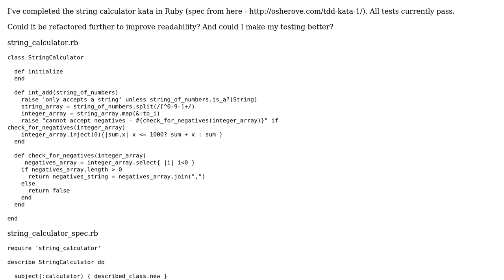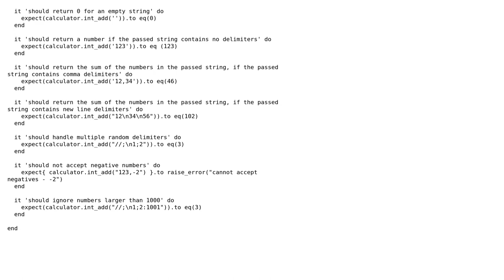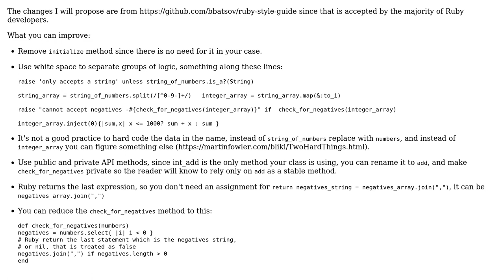Code Review: String calculator kata in Ruby (2 Solutions!!)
Code Review: String calculator kata in Ruby

With thanks & praise to God, and with thanks to the many people who have made this project possible! | Content (except music & images) licensed under CC BY-SA | Music | Images & others | With thanks to user Mugur 'Bud' Chirica user Mark Thomas user cdscally and the Stack Exchange Network Trademarks are property of their respective owners. You are responsible for your own actions.